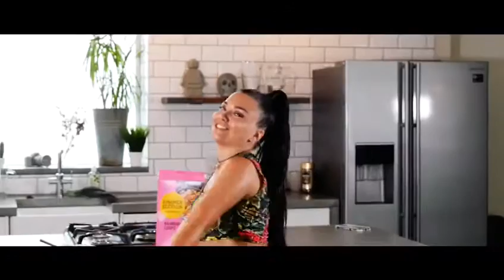My Boyz Beatz ft Sophia Lee Soul - Love Is The Answer - (Official Music Video) 1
Love 💕 Is The Answer - Asks a question? Is love a feeling or something that one has to action or evidence? The choice is personal 🤔 . We love this song, we hope you do too 💕